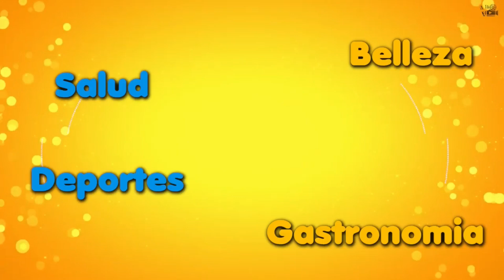🌟📺 𝐔𝐍 𝐍𝐔𝐄𝐕𝐎 𝐃𝐈́𝐀 𝐄𝐍 𝐕𝐈𝐕𝐎 𝟐𝟏/𝟎𝟗/𝟐𝟒 𝐁𝐋𝐎𝐐𝐔𝐄 𝟎𝟑📺🌟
Ig: Instagram:   / visualcreativaproducciones   📸🌟